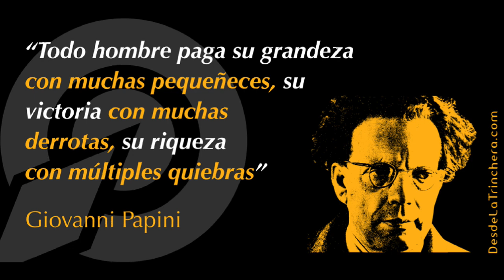Reflexión Evangelio Transfiguración del Señor - Domingo 6 de Agosto de 2017